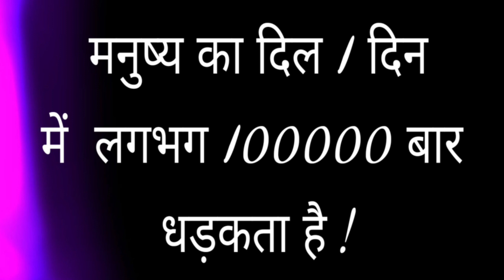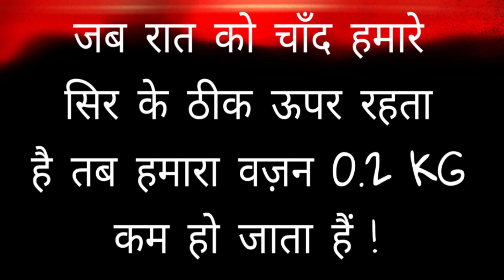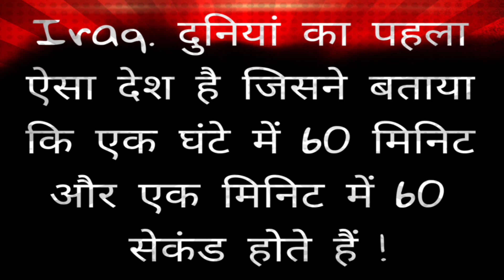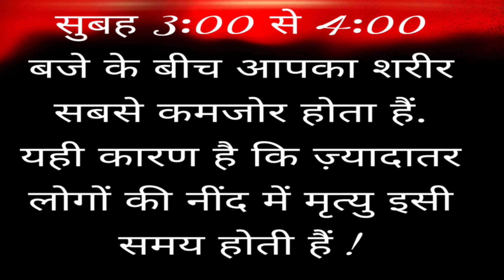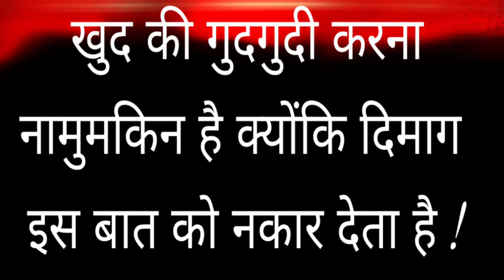इंसान का दिल एक मिनट में कितनी बार धड़कता हैं.. Most brilliant G.K question with answer in hindi.....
icon.